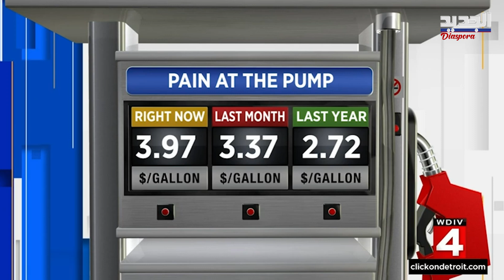الازمـ ة الاوكرانية تخـ نق واشنطن وترفع اسعار النفط .. فما هي خطة بايدن ؟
تداعيات الحـ رب الروسية الاوكرانية بدأت تتجلى بشكل واضح على كل دول العالم اثر ارتفاع أسعار النفط عالميا، مما أثر على كل دول العالم وتحديدا الولايات المتحدة الاميركية ، حيث شهدت ولاول مرة منذ 14 عاما ارتفاعاً غير مسبوق في اسعار البنزين اذ تجاوز سعر غالون البنزين 4 دولارات.. فما هي الاجراءات التي اتخذتها الادارة الاميركية .. وكيف اثرت هذه الازمـ ة على اللبنانيين المتواجدين في اميركا؟